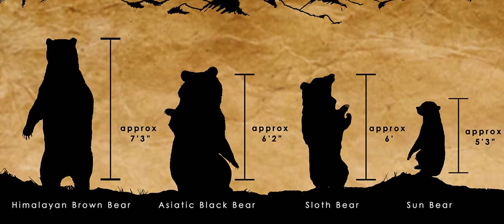Sloth Bear in India | A short documentary | Satpura Tiger Reserve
Sloth Bears are rightly recognised by their black shaggy fur and claws resembling those of American tree sloth.

While most of the footage in this video was shot in Satpura Tiger Reserve, it also shows them in different habitats and places from Central India.

In this video, you can find all the basic facts about Sloth Bears.

Cheers!